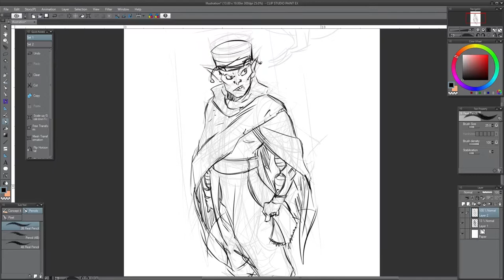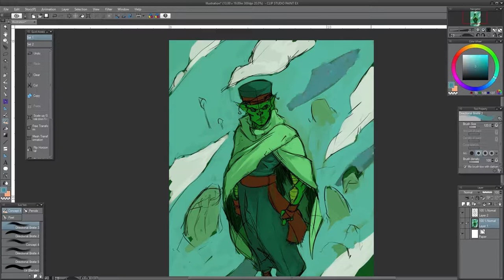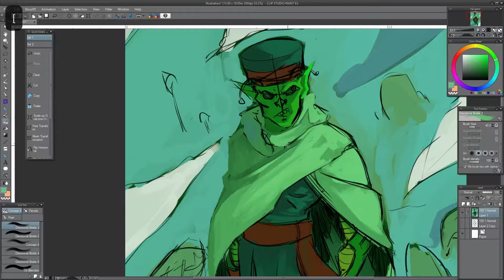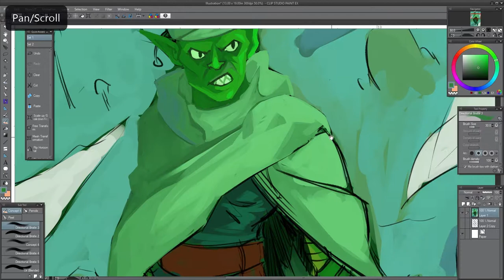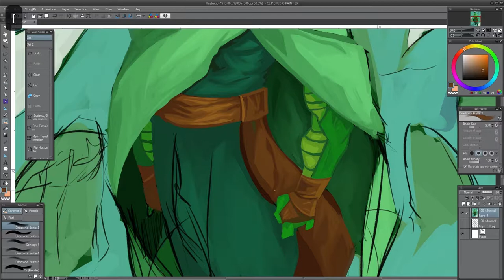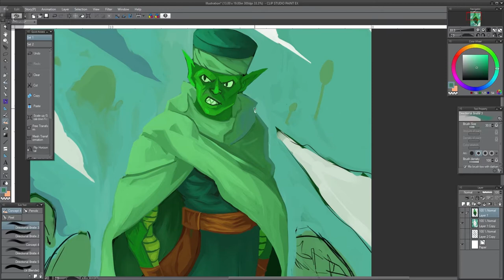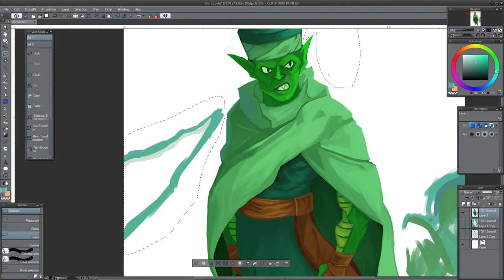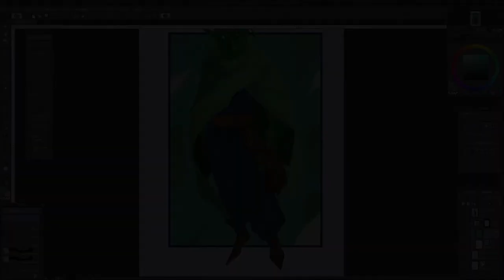Piccolo | Time Lapse Painting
A submission for this month's Character Design Challenge. The theme was Dragon Ball.